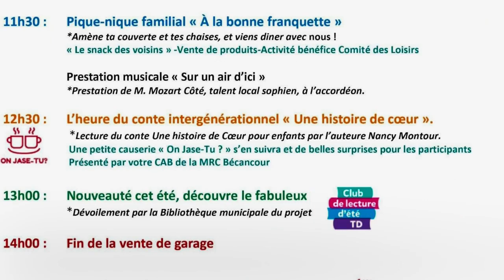Info express: Jean-Guy Beaudet, maire, nous parle de la Fête des voisins de Sainte-Sophie-de-Lévrard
Cette Info express, tournée le 31 mai, porte principalement sur la Fête des voisins de la Municipalité de Sainte Sophie de Lévrard qui se tiendra le samedi 4 juin 2022. Notre journaliste François Poisson (Initiative de journalisme local) s'entretient à ce sujet avec  Jean-Guy Beaudet, maire de l’endroit.

La Fête des voisins se déroulera de 10h à 14h, avec une vente de garage citoyenne  surnommée «Le grand ménage» dont les revenus de location de tables iront à la FADOQ. L’activité sera agrémentée à 10h30 par de l’animation pour enfants impliquant des ballons: Les Bricos de Marie No. À 11h30, un pique-nique familial «à la bonne franquette» donnera à tous l’occasion d’entendre un talent local sophien, Mozart Côté, à l’accordéon. Les revenus de la nourriture vendue serviront au Comité des Loisirs. À 12h30, l’heure du conte intergénérationnel présentera «Une histoire de cœur», de l’auteure Nancy Montour, et une petite causerie «On jase-tu?» du Centre d’action bénévole Bécancour.

C’est tout autour de l’église, nouveau centre communautaire de Sainte-Sophie-de-Lévrard, que ça se passe. Devant, dans les jardins superbement aménagés, pour la vente de garage et le pique-nique. Derrière, où se trouvent les sentiers et la piste d’hébertisme, pour ce qui est du conte.

Le défi, si vous n’êtes pas du village, c’est de s’y rendre. Les fermetures de route se multiplient en cet été 2022, à commencer par la route 226, artère importante qui traverse tout le comté. Mais… «On suit les chemins asphaltés et on finit par se rendre», nous dit Jean-Guy Baudet.

Télé-Coeur tient à remercier le gouvernement du Canada, par l'entremise de CACTUS, pour son aide dans le cadre du programme Initiative de journalisme local.